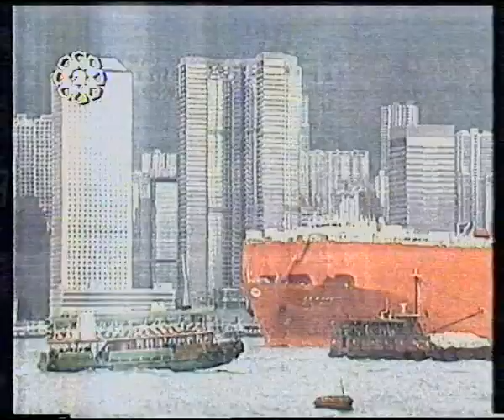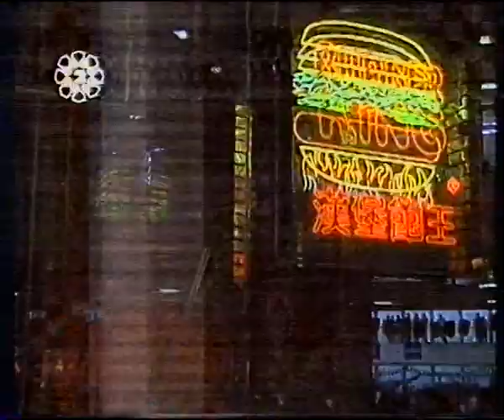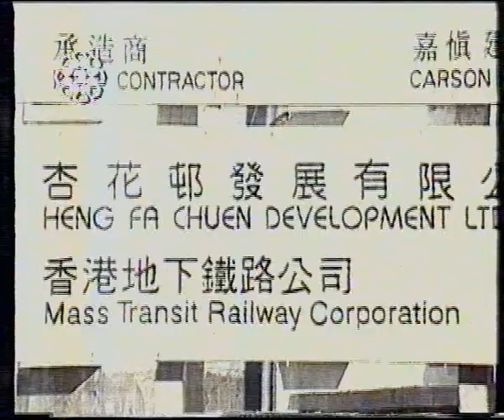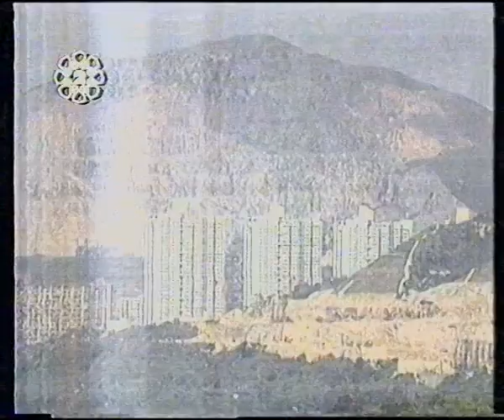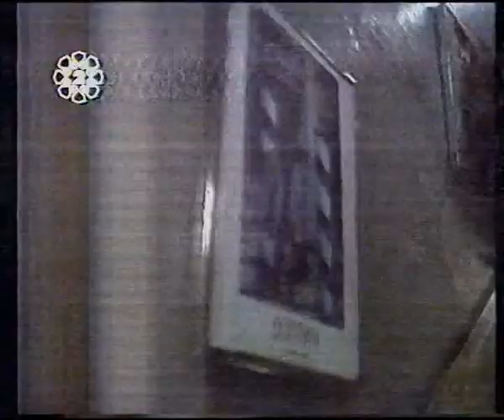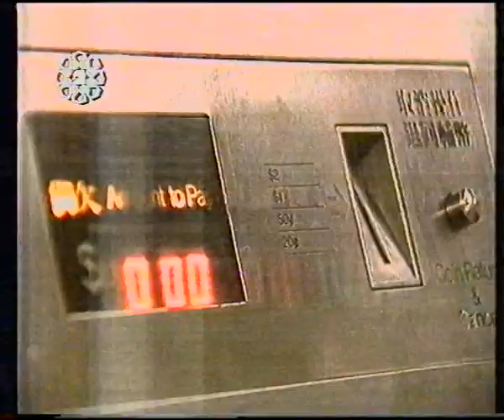Hong Kong documentary early 1990s